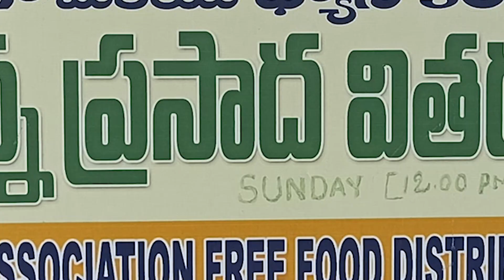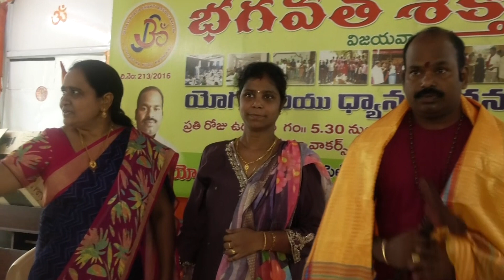భగవత్ శక్తి ఆద్వర్యం లో నిరంతరం గా..... అన్నదానంandhrapradesh